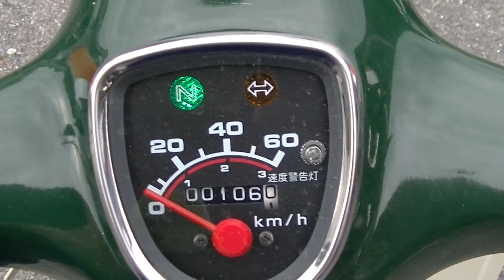21597 スーパーカブ50